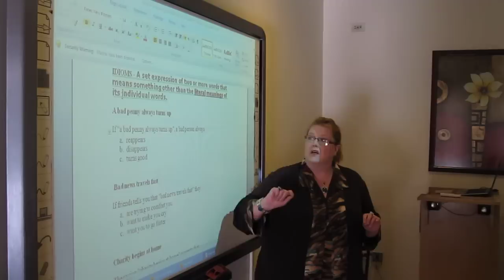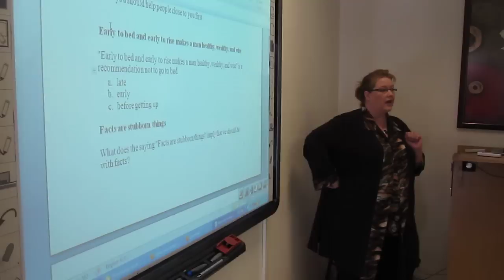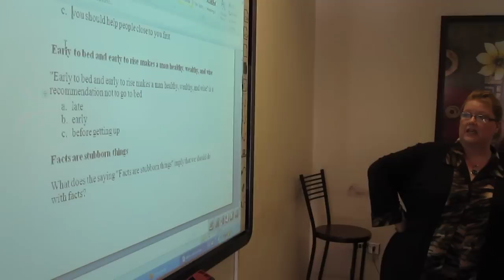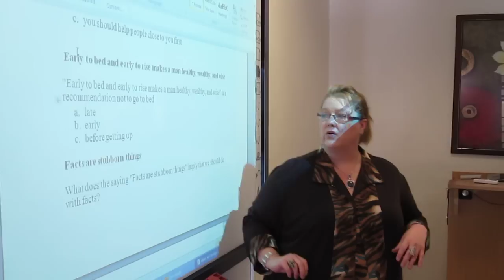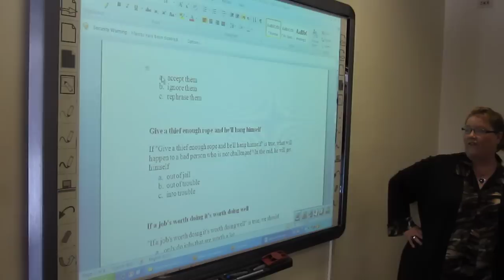Idioms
American Conversation at MLC about Idioms expression of two on more words that means something other than the  literal meanings of its individual words.